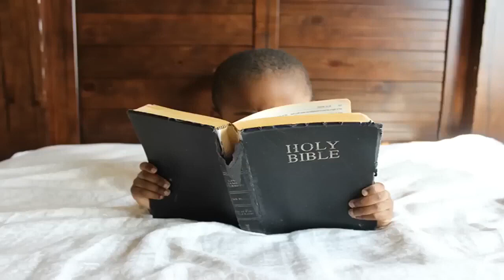(WOW) "The Bible Is A Myth" | Voddie Baucham | Defends The Bible